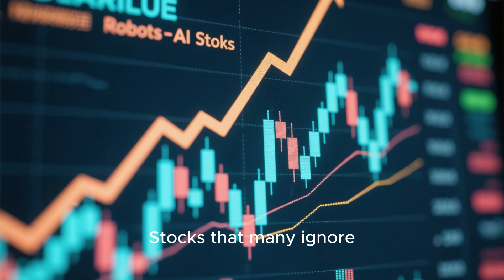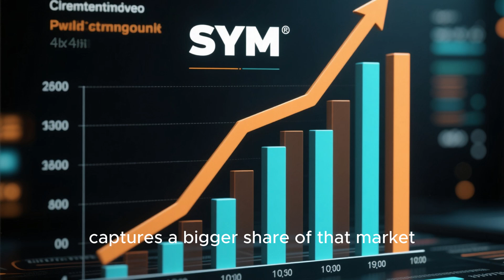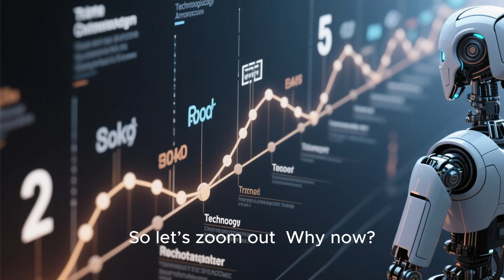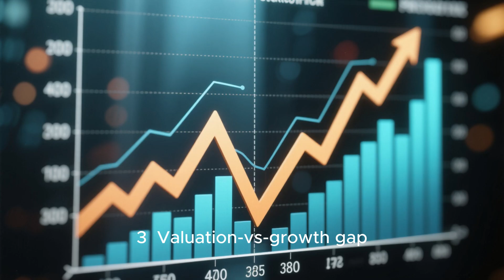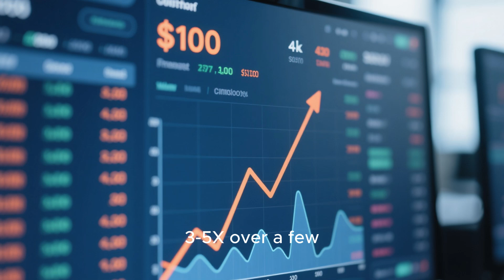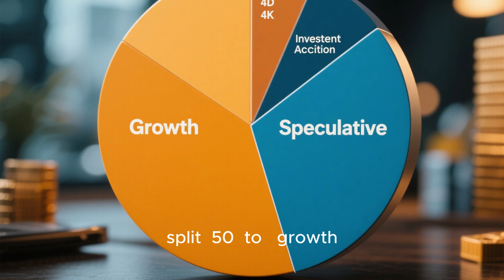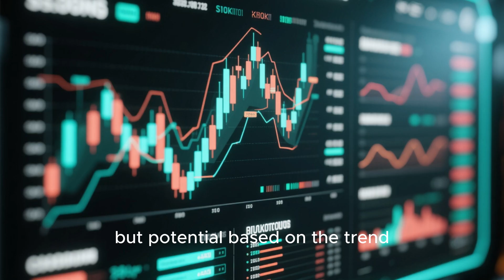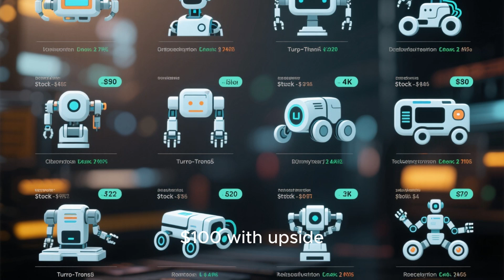From $1 to $100 The Cheapest Robotics Stocks With Monster Potential!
Are you searching for the next big robotics stocks that could turn a small investment into massive profits? 🚀 In this video, we reveal undervalued robotics companies trading under $10 — and even under $1! These hidden gems are leveraging AI, automation, and robotics technology to dominate the future of industry and innovation.
We’ll break down each company’s business model, market potential, financials, and growth catalysts — giving you all the insights you need to spot the next $1 to $100 robotics stock before it goes mainstream.
👉 Whether you’re a beginner or an experienced investor, this video will help you understand where the robotics revolution is heading and how you can profit early.

🕒 TIMESTAMPS
00:00 – Intro: The Rise of Robotics in 2025
01:10 – What Makes a Robotics Stock a “Hidden Gem”
02:25 – Top Criteria for Cheap Robotics Stocks
03:45 – Stock #1: AI-Powered Robotics Innovator
05:10 – Stock #2: Automation and Industrial Robotics Leader
06:40 – Stock #3: Micro-Cap Robotics Stock Under $1
08:15 – Stock #4: Robotics Software & AI Integration
10:00 – Stock #5: Next-Gen Robotics in Healthcare & Logistics
11:45 – Key Market Trends to Watch
12:30 – Risk vs Reward: Are Penny Robotics Stocks Worth It?
13:30 – Final Thoughts & Investing Tips
14:00 – Outro / Call to Action

Discover low-cost robotics stocks with high upside potential.
Learn how AI and robotics are reshaping global industries.
Get an edge by finding micro-cap stocks before they explode
Understand how to analyze emerging technology companies.
Perfect for anyone interested in AI, robotics, or long-term investing.

🎥 RELATED TITLES
“5 AI Stocks Under $10 That Could Explode in 2025!”
“Best Robotics ETFs to Buy Right Now!”
“AI + Robotics = $1 Trillion Opportunity | Top Stocks Revealed”
“From Penny to Powerhouse: Hidden Tech Stocks Set to Soar”
“How Automation Will Create the Next Generation of Millionaires”

Cheap AI stocks 2025
Robotics penny stocks under $1
Automation companies with growth potential
Robotics investments for beginners
Future tech stocks to watch
AI and robotics market trends 2025